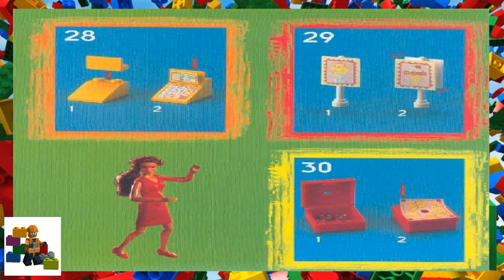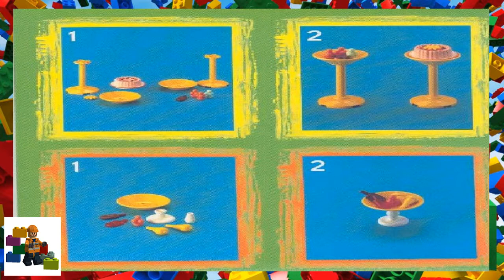LEGO instructions - Scala - 3116 - Cool Ice Cream Café